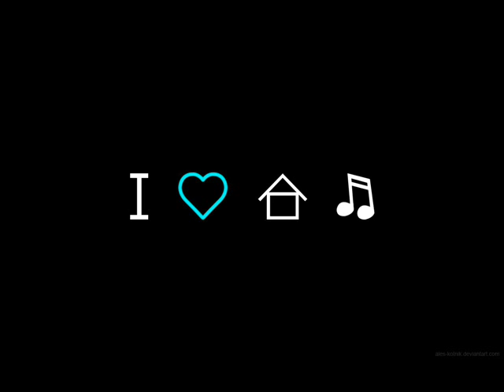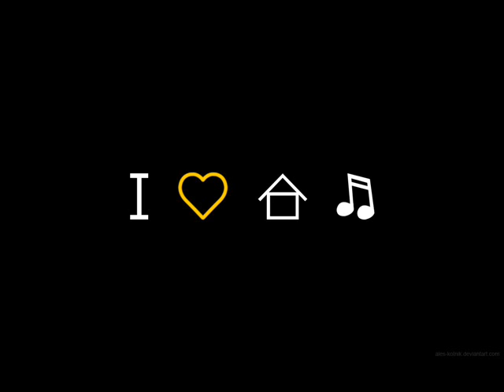House Mix 2011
Bob Sinclar feat. Vybrate & Queen Ifrica & Makedah - New New New (Avicii Remix)
Pitbull, NeYo & Afrojack  - Give Me  Everything
Nadia Ali - Rapture (Avicii New Generation Extended Mix)
Rihanna feat Britney Spears - S&M (Remix)
Armin Van Buuren feat. Laura V - Drowning (Avicii Remix)